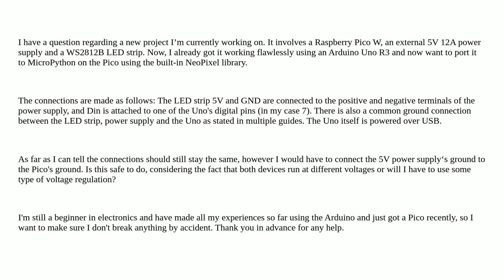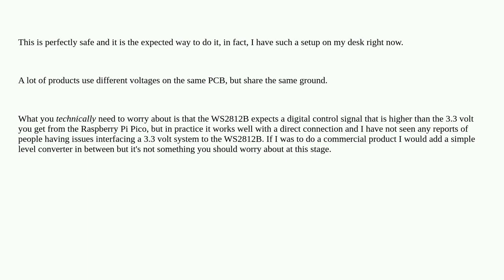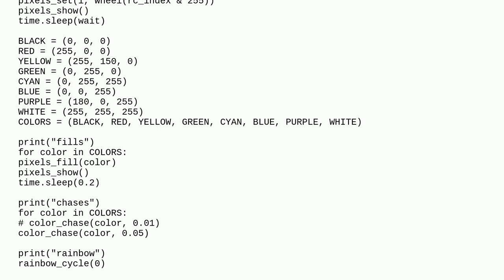Raspberrypi: Pico W common reference ground with 5V power supply safe?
Pico W common reference ground with 5V power supply safe?

A special thanks goes out to the awesome community

  ws2812 power pi-pico voltage